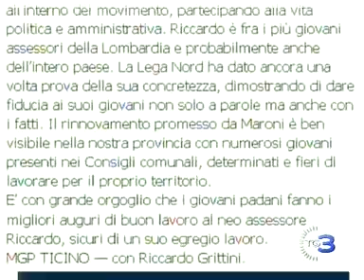Cori razzisti. Rinviato a giudizio anche un giovane Assessore della Lega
Tra i tifosi rinviati a giudizio per i cori razzisti durante la partita Milan Pro Patria, c'è anche un giovane Assessore della Lega, allo sport di Corbetta, Riccardo Grittini è stato identificato grazie ai filmati della Digos. dDomani vertice al Viminale sul razzismo negli stadi.
Servizio di Gianni Bianco